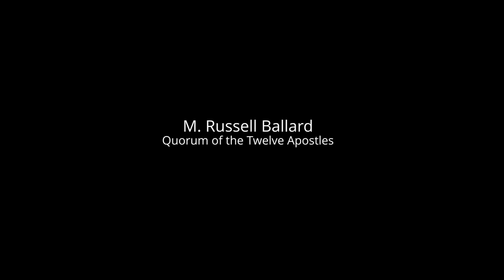President Ballard Invites New Movement to Pray | Quorum of the 12 Apostles | Faith To Act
President M. Russell Ballard, Acting President of the Quorum of the Twelve Apostles of The Church of Jesus Christ of Latter-day Saints, embarked on a weekend journey to New England, an area rich in early Church history.

The first stop was Sharon, Vermont, the birthplace of Church Prophet Joseph Smith. The visit was especially meaningful to President Ballard, a direct descendant of Joseph Smith’s older brother, Hyrum. Joseph and Hyrum were martyred 175 years ago in Illinois. Hyrum is President Ballard’s great-great-grandfather.

“I can’t get anywhere near this birthplace without having deep affection and love for the prophet Joseph Smith,” said President Ballard. “I feel obligated to do everything I can to declare and to teach that the gospel is once again on the earth.”

President Ballard was joined by Elder D. Todd Christofferson of the Quorum of the Twelve Apostles and his wife, Katherine. Friday night, the Apostles spoke to Latter-day Saints gathered at a meetinghouse in South Royalton, Vermont.